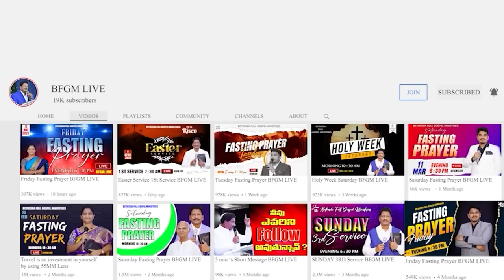Today's promise 02.08.2023 | BFGM LIVE